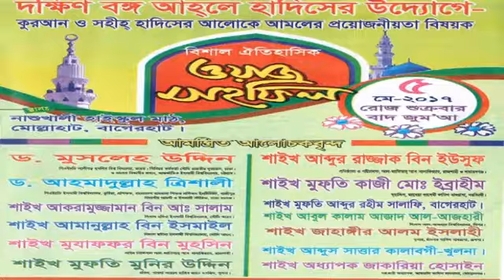জাল হাদীসের কবলে রাসুলুল্লাহ সঃ এর সলাত-মুযাফফর বিন মুহসিন-নাশুখালী-খুলনা।-০৫-০৫-২০১৭#56-04মিঃ